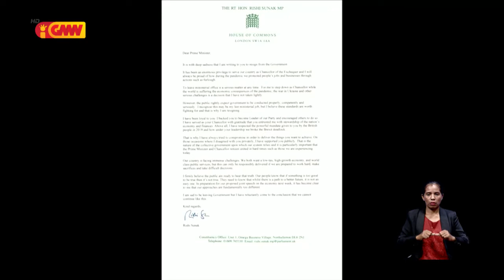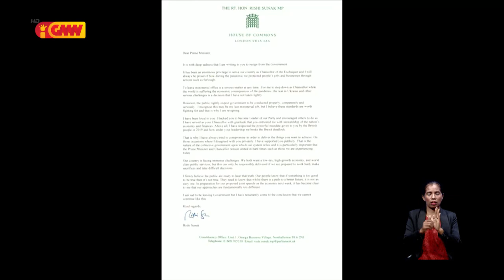Ministru Finansas Reinu Unidu rezigna an iha loron 5/06/2022